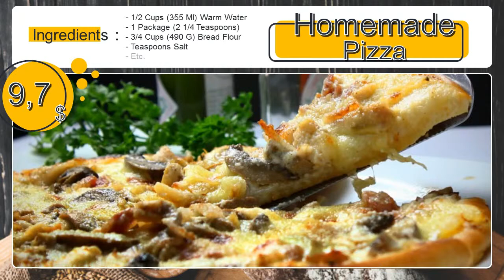Food Slideshow Video Marketing 511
How to Make Food Slideshow Video Marketing?

Whiteboard Video Marketing, Parralax Adventure Slideshow Video Marketing,
video marketing, how to make video, animation, video animation,Whiteboard Video Marketing, Travelling Slideshow Premium Video Marketing,Adventure Parallax Video Marketing Premium Slideshow,Food Slideshow Video Marketing